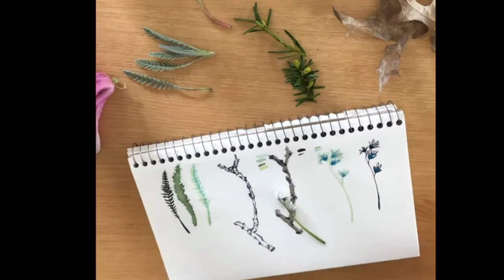Elementary Activity: Nature Doodles 5 6 20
Let’s doodle some things we find outside!

Join Miss Tabatha as she takes items from outside and turns them into nature doodles.

Suggested Supplies:Pencil, Pen, or Maker, Paper, Watercolors, Colored Pencils and Objects Found Outside

To share the fun with your librarians, post your finished creation on social media and tag the library.